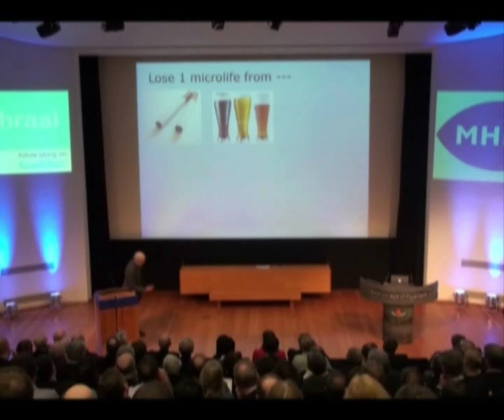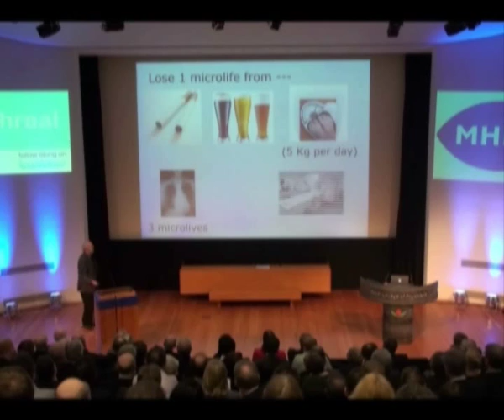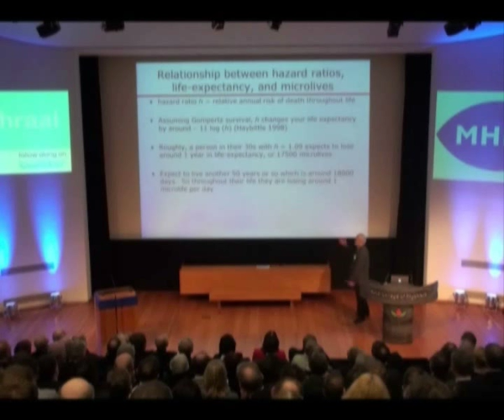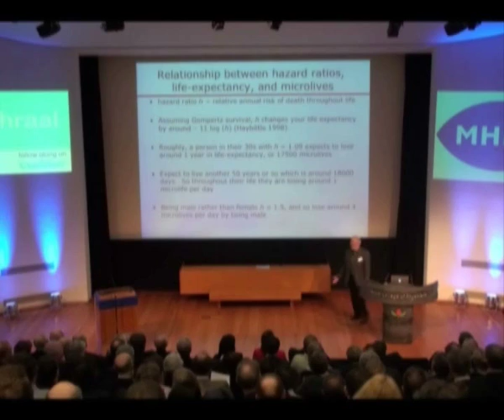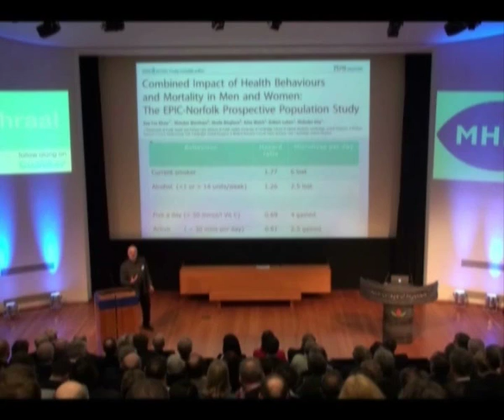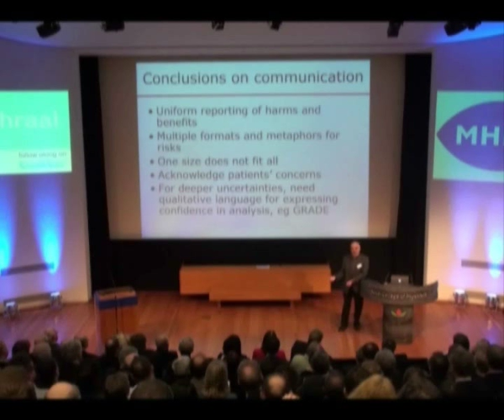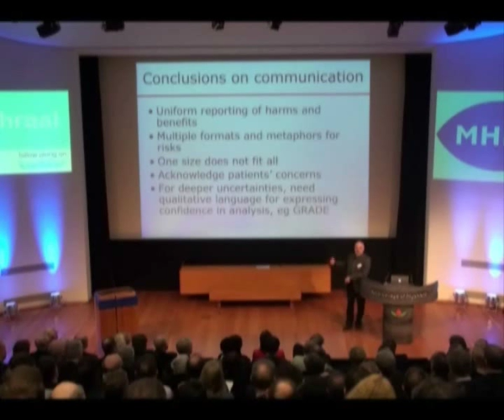MHRA Annual Lecture 2012: Professor David Spiegelhalter's presentation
On 18 January 2012 Professor David Spiegelhalter gave the MHRA's 7th Annual Lecture, 'Conveying the benefits and harms of treatments'.

Spiegelhalter, Winton Professor of the Public Understanding of Risk at the University of Cambridge, used his lecture to talk about how numbers and graphics can be used to communicate risk and benefit and how people respond to this information. He discussed how the use Microlifes can be used as metrics to help understand how risky something might be.